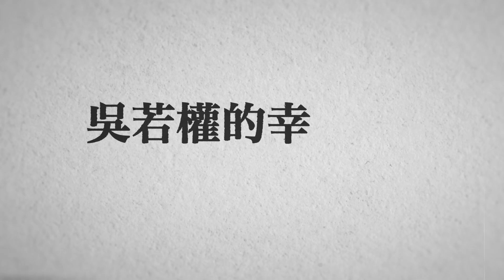面對人生無常，你要強大到無所畏懼 | 吳若權幸福書房 |《真正無懼的身心防彈術》方智出版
雖然人生無常，但我們總有選擇。只要你學會勇敢，看清楚恐懼的真面目，就能選擇愛的面向，誠實謙卑地面對現實。今天我們就來聊聊「真正無懼的身心防彈術」這本書

歡迎追蹤我一起讀好書